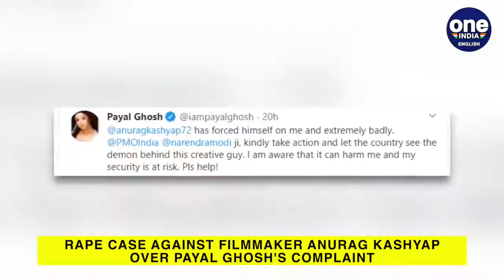Anurag Kashyap: Case filed over actress Payal Ghosh's complaint | Oneindia News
Trouble mounts for Filmmaker Anurag Kashyap as he has been charged with rapecase in a police case in Mumbai on the complaint of actor Payal Ghosh who had accused him of forcing himself on her in a tweet on Saturday. This comes as Anurag Kashyap has dismissed all the allegations levelled against him as completely baseless. According to the Mumbai Police, a rapecase was filed against the acclaimed producer-director late last night after the actress and her lawyer approached the Versova police station. The filmmaker will be called for questioning in this connection. On Saturday after the actress tagged the Prime Minister's Office seeking action against Kashyap, National Commission for Women chief Rekha Sharma had responded saying that she would look into the matter.